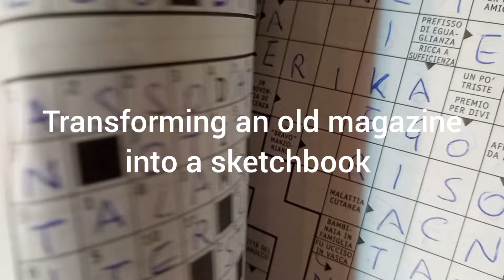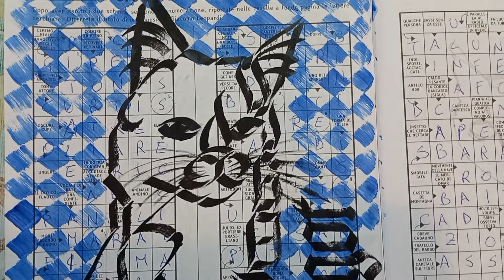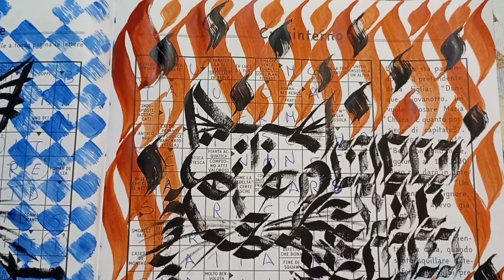Transforming an old magazine into a sketchbook (part 3)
Hi it's Astenorello!
I'm learning calligraphy as a self-taught.